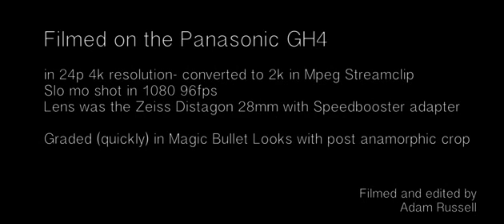British measume and visiting Man's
This is a british measume..